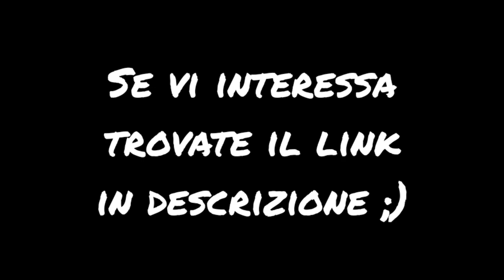UNBOXING JUMPER EZBOOK S5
Unboxing del Notebook Jumper Exbook S5!

Se vi interessa, il link per il prodotto è questo:

DETTAGLI PRODOTTO
Dimensione schermo: 14 pollici
Risoluzione: 1920x1080 pixel
Processore: Intel Celeron
RAM: 12 GB
ROM: 256 GB
Sistema operativo: Windows 11 Home
Durata batteria: 8 ore
Peso del prodotto: 1,2 kg